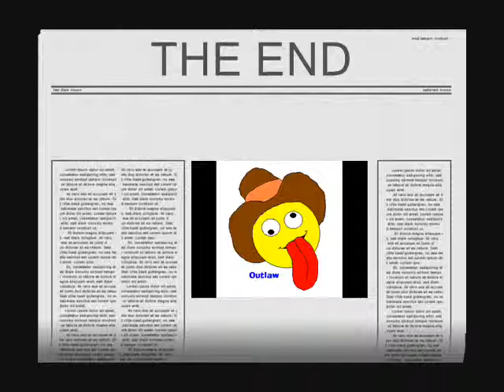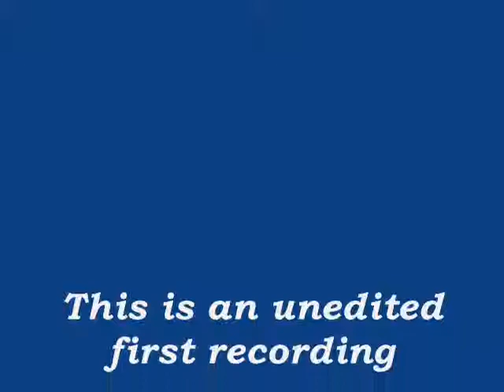Looking Out The Door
Unedited Demo:
Written, Composed and Performed
by Outlaw (Mark Lewis)